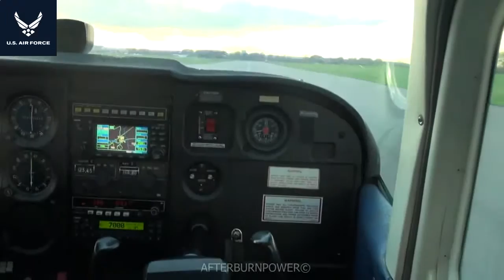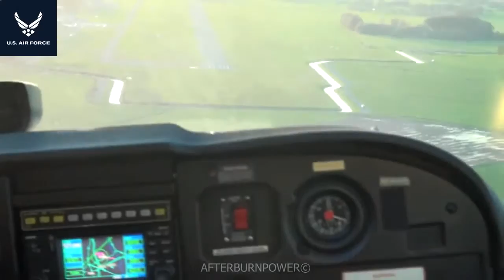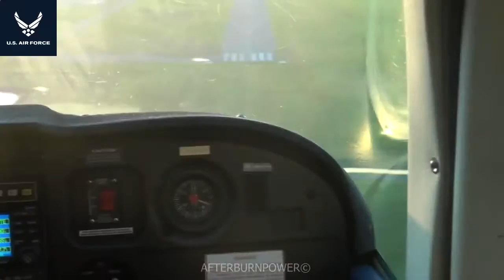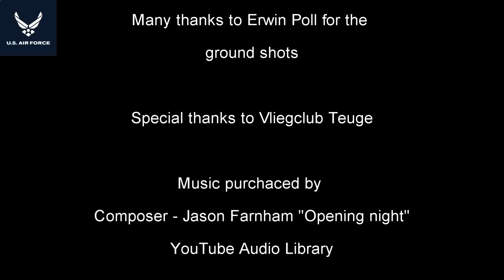Fighters | Fighter Jet | Air to Air PH-AVB vs PH-VTA TEUGE AIRPORT